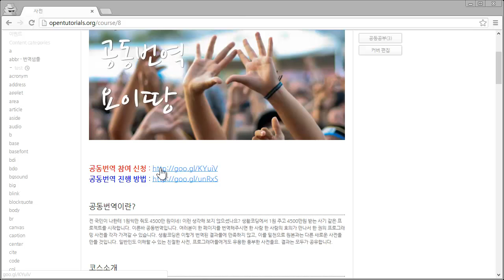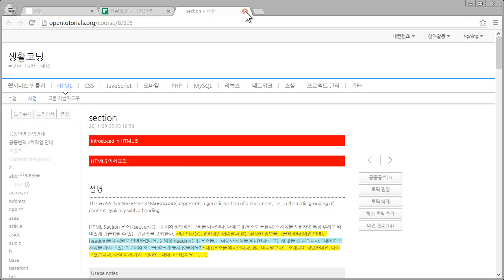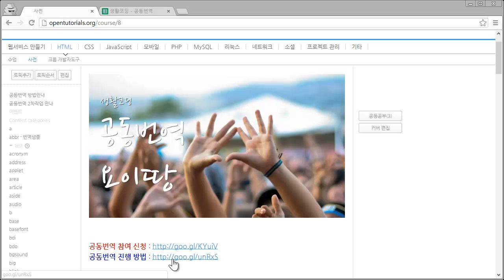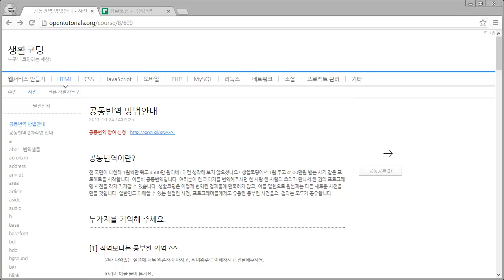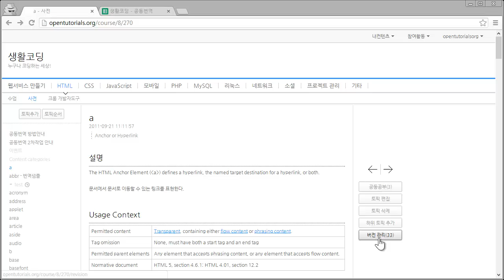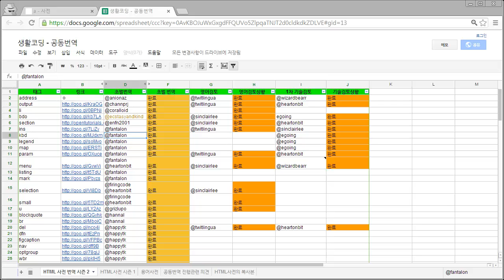HTML5 - 공동번역 방법